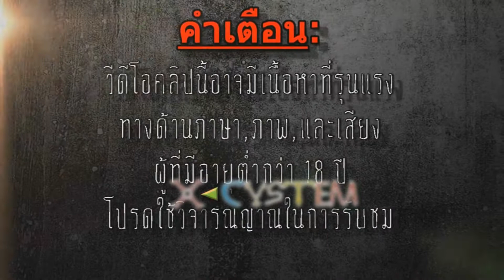9yin : review skill mall อาภรณ์เคลื่อน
Let's Play by จอมมารคางคก,ซิ่วเหม่ย
สามารถติดตามแฟนเพจของพวกเราได้ที่ :